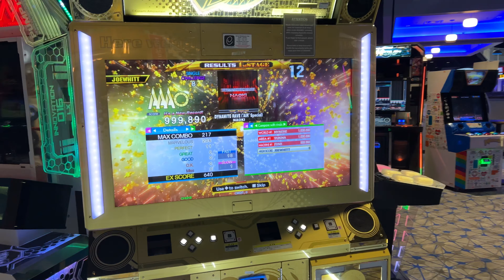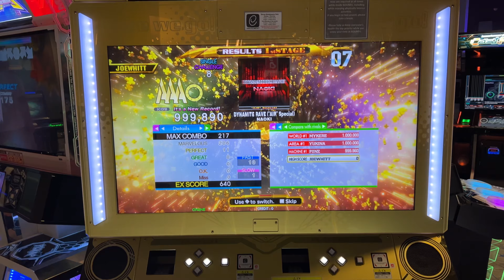(DDR A20 PLUS) DYNAMITE RAVE ("JOEWHITT" Special) CSP-8 [999,890]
jumpy boi